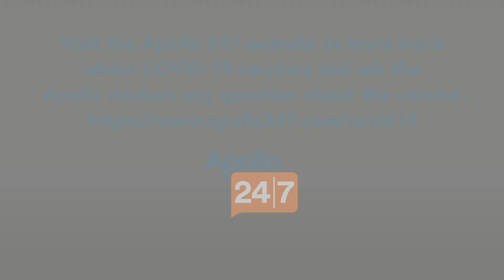COVID-19 Vaccine: Safety, Efficacy & Side Effects by Dr. Sai Praveen. H | Apollo 24|7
With the world gradually moving forward to getting vaccinated and protecting themselves from the COVID-19, people are concerned about the vaccine's viability.

Dr. Sai Praveen Haranath, Lung and Critical Care Specialist at Apollo Hospitals, Hyderabad, addresses the public's main concerns - 1)Is the vaccine safe? 2) What are the side effects? 3)How does the vaccine work? 4)Can someone get severely allergic? 5) How is the Indian government handling their patients after the vaccination? and more.

Key features:
* 24x7 Doctor: Start anywhere, end anywhere! We ensure 24x7 Doctor availability within 15 minutes of booking for you, getting rid of long queues and wait times. with prioritized slots as well as making follow-up consultations an ease. Want to visit the doctor in-person first and follow up online through video/audio/chat later? No problem! Start anywhere, end anywhere, and your information will always be up-to-date for you and your doctor.
* Honest Meds: Get medicines delivered in less than 3 hours, no matter where you are, because of Apollo’s largest network of pharmacy outlets. You can directly follow through with medicine purchases immediately after your consultation in one click.
* Tests on-the-go: Online test booking: Similar to medicines, order your tests for a home pick up or visit the nearest Apollo Hospital to get health checks done with one click after your consultation!
* Health Records: An integrated platform to store all health records being generated physically or digitally across the Apollo ecosystem, for each consumer on the app